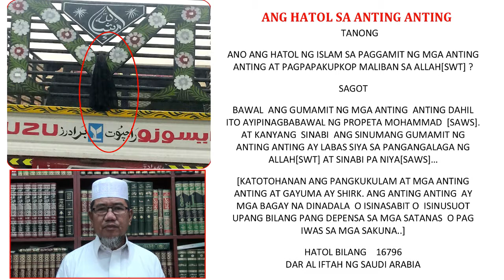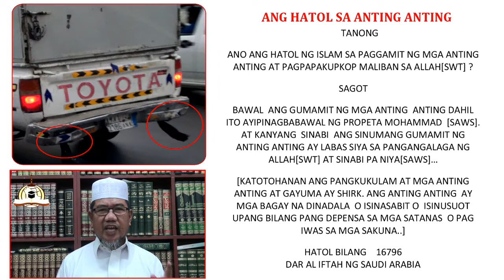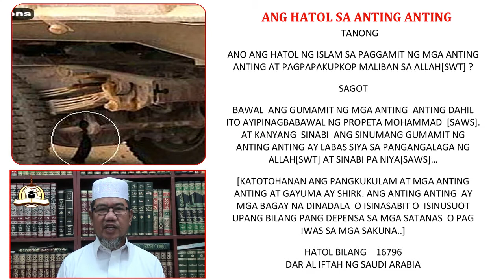حكم تعليق التمائم باللغة الفلبينية للداعية / هارون يوسف